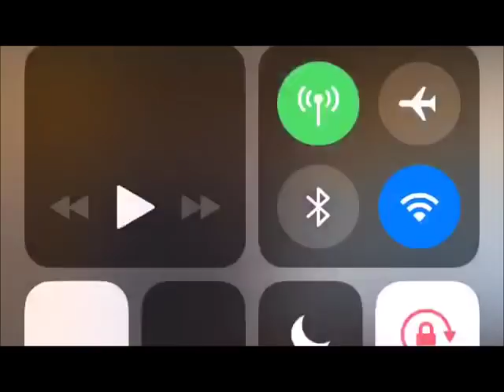MBD & Shloime Gertner Lighting The Chanukah Menorah